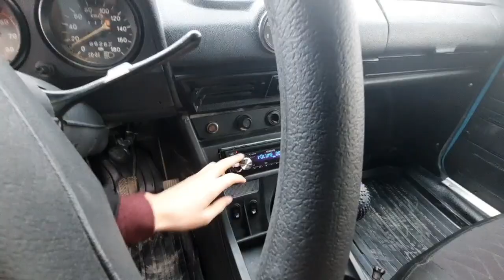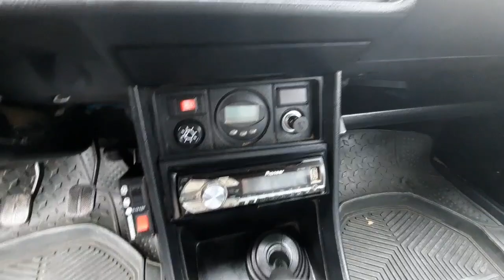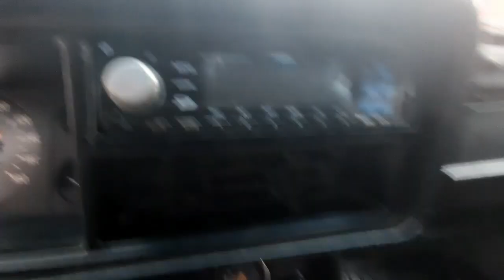МАНА МАХСУС 21.07 НИВА 21.06 НАРХЛАРИ | ДЕНОВ МАШИНА БОЗОРИ 2021 |DENOV MASHINA BOZORI 2021